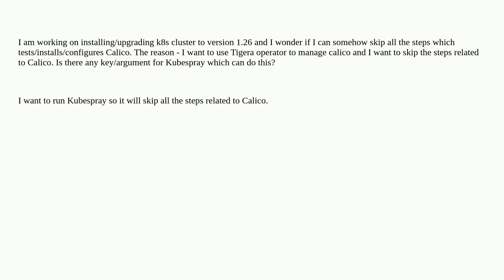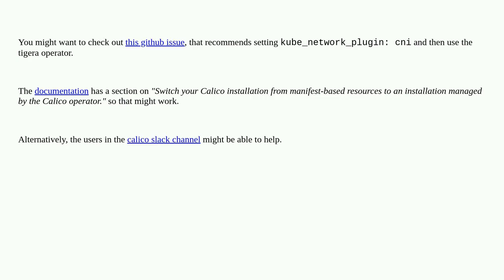Install k8s 1.26 with Kubespray skipping all Calico steps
A special thanks goes out to the community

  kubernetes calico